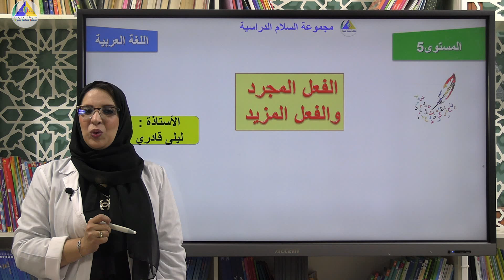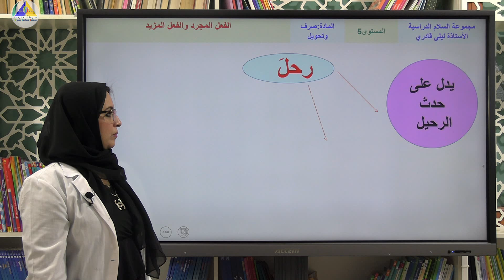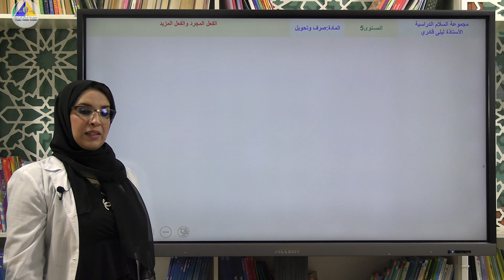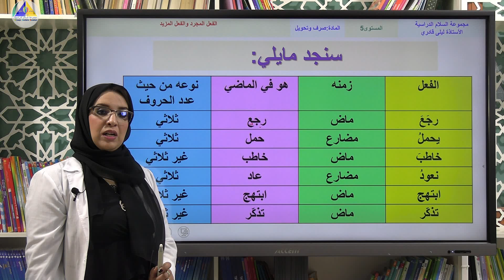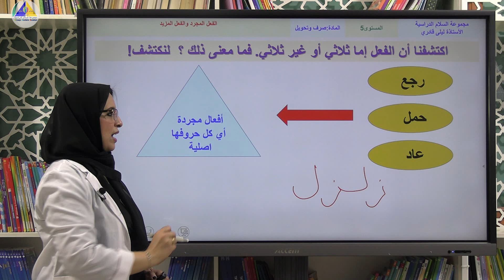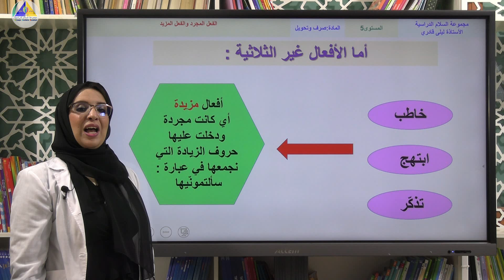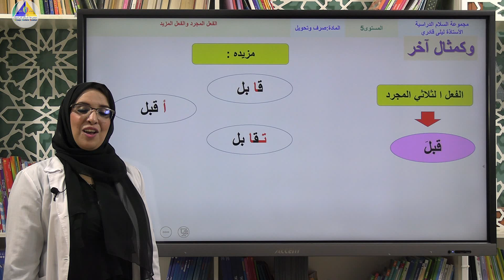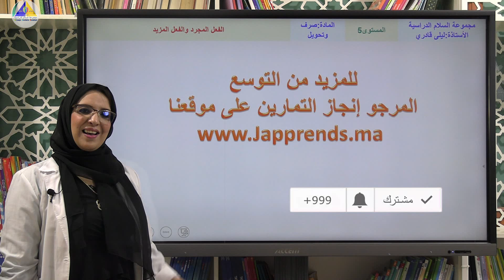الصرف والتحويل | (الفعل المجرد والفعل المزيد - الخامس ابتدائي)